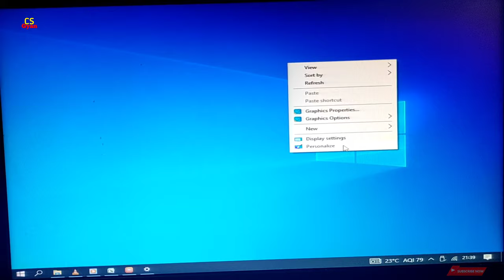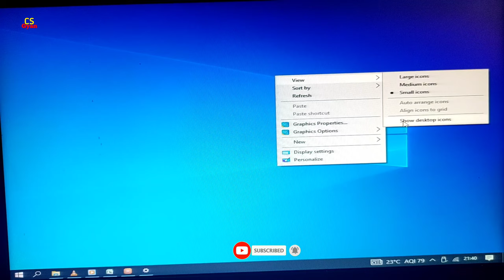desktop folder not showing in windows 10desktop i#explorepage icons not showing windows 10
desktop folder not showing in windows 10

Donate if you think this video was helpful 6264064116@axl (UPI) प्लीज दोस्तो भेज दीजिये ताकि मैं अपना school fees भर पाऊ ।

CHANNELS:-

tag. desktop icons not showing windows 10 , windows 10 desktop icons not showing , windows 10 desktop icons not showing my computer , icons not showing on desktop windows 10 , my computer icon not showing desktop windows 10 , how to fix desktop icons not showing windows 10 , TJ Troubleshooting , desktop icon not showing windows 10 , laptop desktop icons not showing , desktop icons disappeared windows 10 , windows 10 icon not showing on desktop , windows 10 icons not showing on desktop , icons cscomputergyan 🔴Disclaimer: This channel DOES NOT promotes or encourages any illegal activities and all content provided by this channel is meant for EDUCATIONAL PURPOSE only.

🔴SCRIPT -SELF
🔴 MOBILE - REDMI 9 PRO MAX